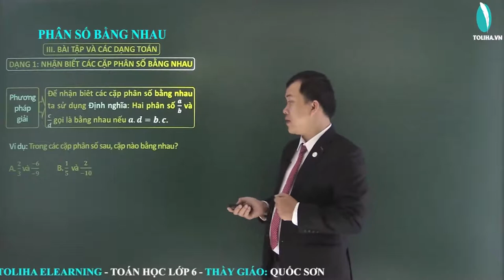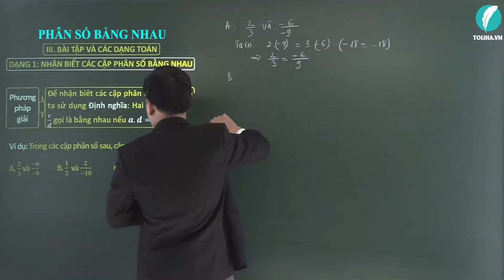Phân số bằng nhau - Phân số - Toán 6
Ví dụ: Trong các cặp phân số sau, cặp nào bằng nhau?
A. 𝟐/𝟑 và (−𝟔)/(−𝟗)
B.   𝟏/𝟓  và 𝟐/(−𝟏𝟎)
C. (−𝟏)/𝟕 và 𝟐/(−𝟗)
D. (−𝟕)/(−𝟐) và 𝟎/𝟕
Học online bài
PHÂN SỐ BẰNG NHAU